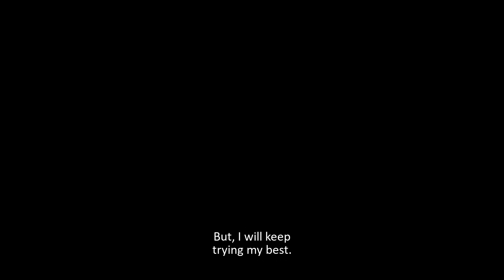This neighborhood smh (Sweden Main History)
This experience was something different.